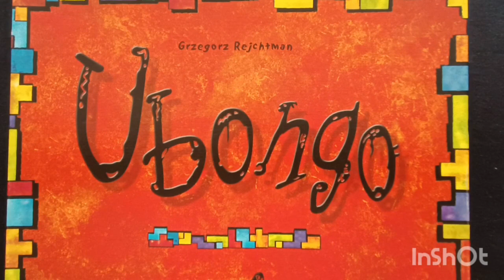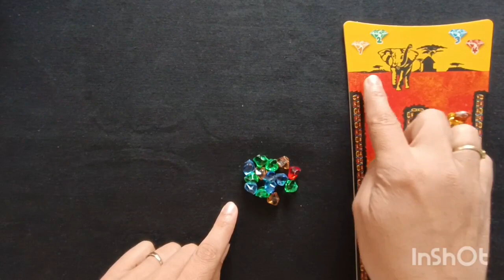Xogo Ubongo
Vídeo titorial con instrucións básicas para xogar ao xogo de pezas Ubongo.
Material elaborado nunha licenza por formación da Consellería de Cultura, Educación, Formación Profesional e Universidades da Xunta de Galicia no curso 2023/24.